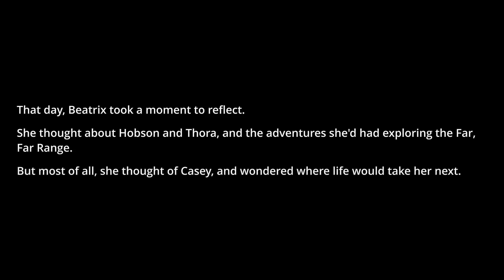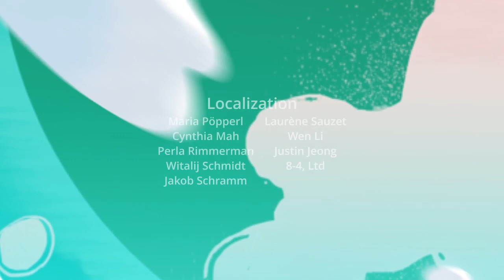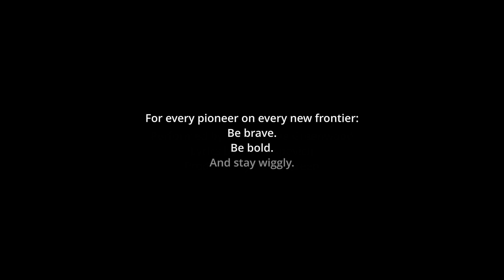Slime Rancher EP15: End of the Game?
I accidently beat the game, but that is ok because I will still get the other two ranches and hopefully get the treasure tracker III. I hope you enjoy the video.